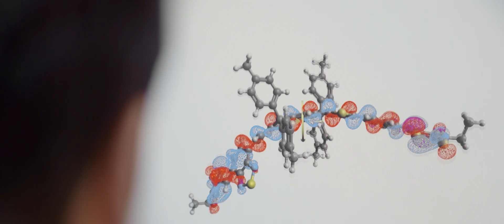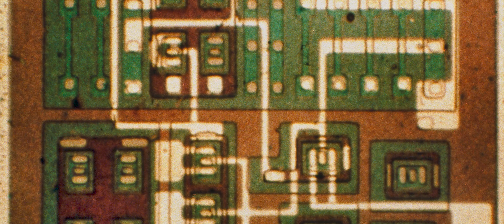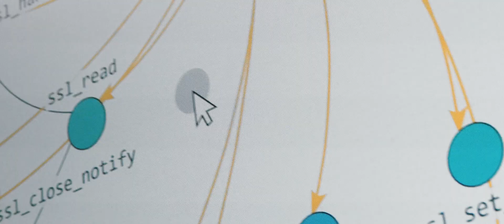😎 Curieux de sciences et technologies ?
Bienvenue sur la chaîne YouTube du CEA ! Depuis plus de 80 ans, nous repoussons les frontières du savoir et imaginons les technologies qui transforment notre quotidien.

📍 Ici, vous trouverez des reportages immersifs, des décryptages de nos dernières découvertes, des animations pédagogiques et des conférences captivantes. Que vous soyez passionné par les sciences, la technologie ou simplement curieux, cette chaîne est faite pour vous !